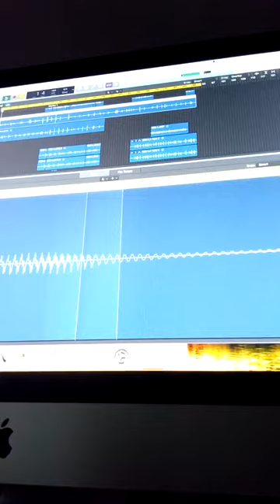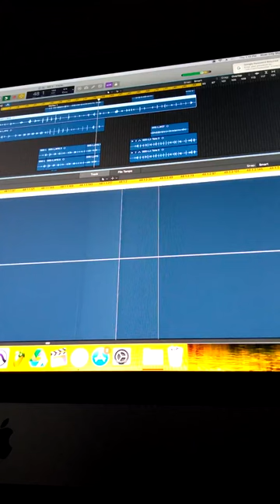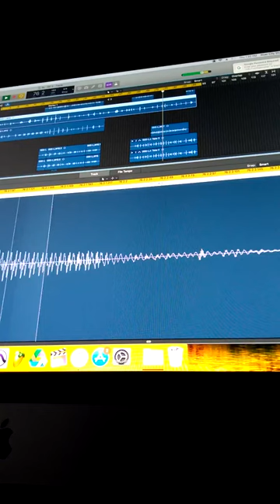Newest Illiano SneakPeek of his new shit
Finally Illiano has come out of Dr Evils secret Layer to release his unreleased songs off his newest projects he has been working on only to come back out of his long awaited break from hiphop and this new music from him is definately a big fuck you to the industry haters and especiallyy his this is just a sneak peek.